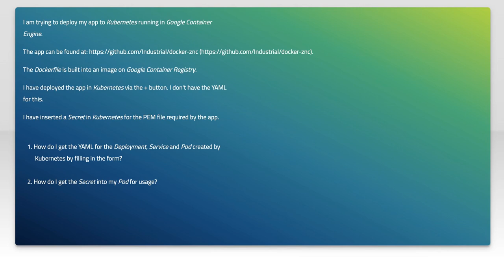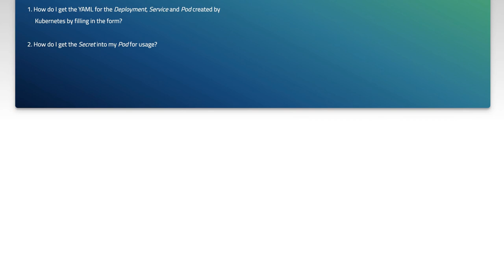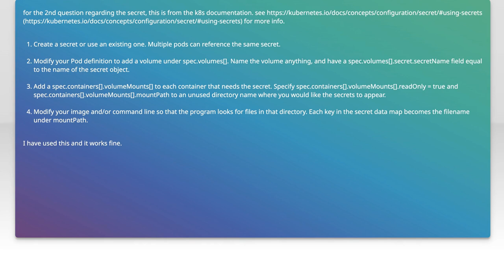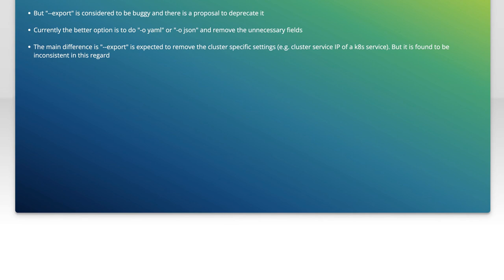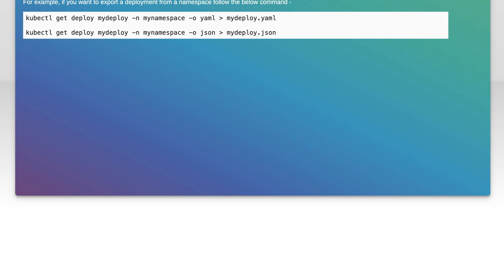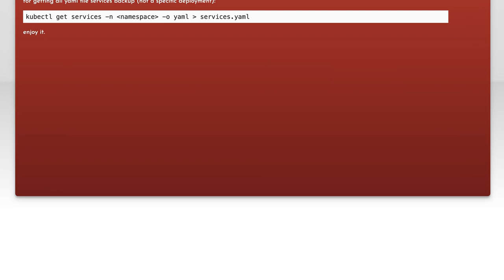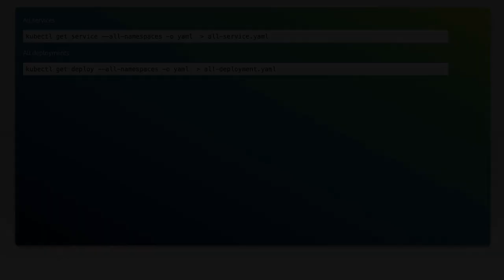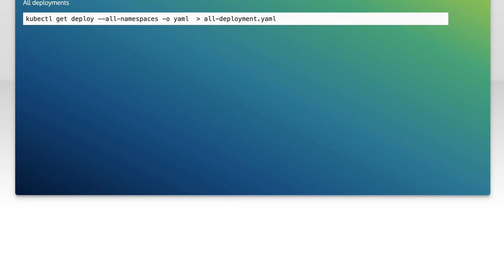How to Retrieve YAML for Deployed Kubernetes Services: A Step-by-Step Guide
In this video, we’ll explore the essential process of retrieving YAML configurations for your deployed Kubernetes services. Understanding how to access and manage these configurations is crucial for effective Kubernetes administration and troubleshooting. Join us as we walk through each step, providing you with the tools and knowledge to streamline your workflow and enhance your Kubernetes experience.

Today's Topic: How to Retrieve YAML for Deployed Kubernetes Services: A Step-by-Step Guide

Related to: kubernetes, yaml, retrieveyaml, deployedservices, kubernetesservices, step-by-stepguide, kubernetestutorial, yamlconfiguration, kubernetesmanagement, cloud-native,